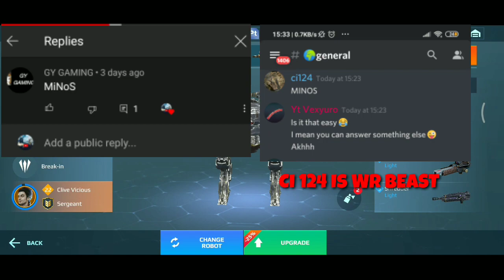War Robots Indonesia | low Level Blitz Gameplay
Hello 👋 Vexyuro Gaming Here And Today im Going To Give You guys Some action Clips of my low level Blitz Enjoy

Halo 👋 Vexyuro Gaming Di Sini Dan Hari Ini Saya Akan Memberi Kalian Beberapa Klip aksi dari Blitz level rendah saya Nikmati

Shout-out WINNER Channels
Congrats 🎊👏🎊

thumbnail maker : ?